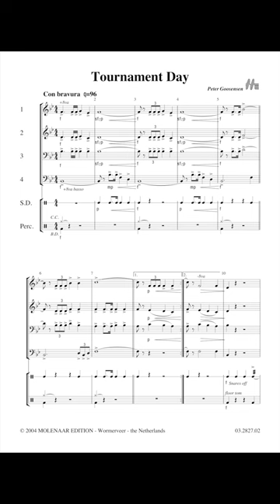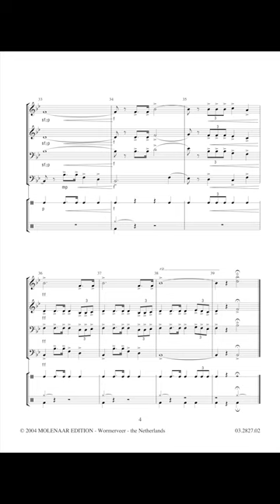Tournament Day - Peter Goosensen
Conductor Peter Goosensen (1967) teaches low brass at the music academy « Oostelijk Westfriesland ». An introductory fanfare announces the tournament. A short parade presents the participants and the fanfare is repeated once more. Peter Goossensen succeeds in suggesting a popular historical entertainment in a easily accessible wind band piece.